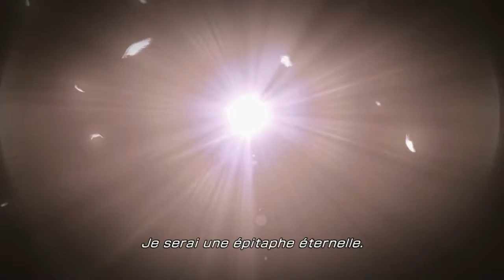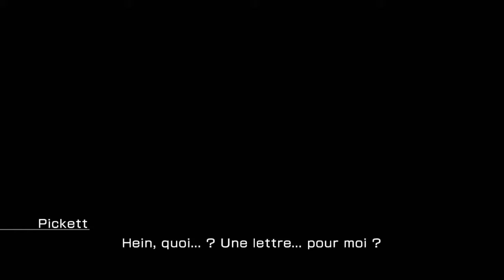Let's Play | Final Fantasy XIII Lightning Returns - Episode 21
Yo bande de Roger c'est [name] et on se retrouve pour [emission] sur [game]. Achète ton jeu moins cher ici !
Bonne vidéo !